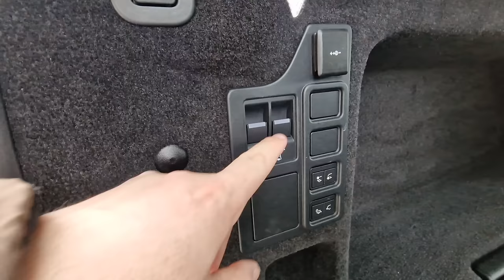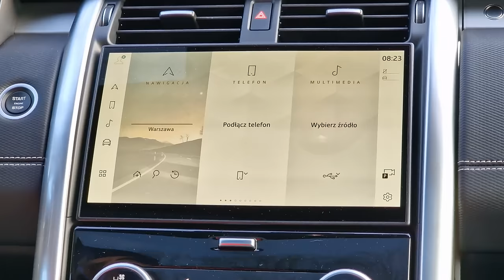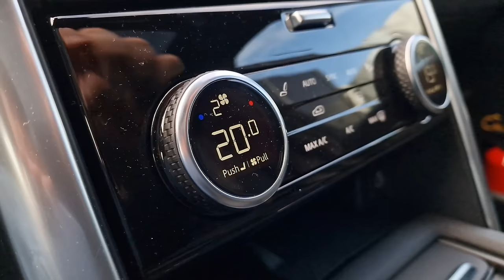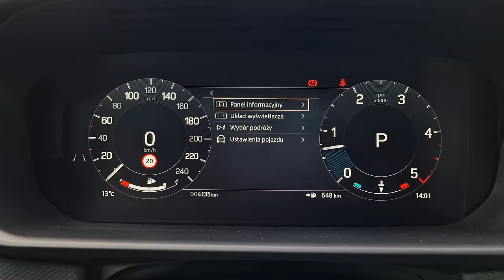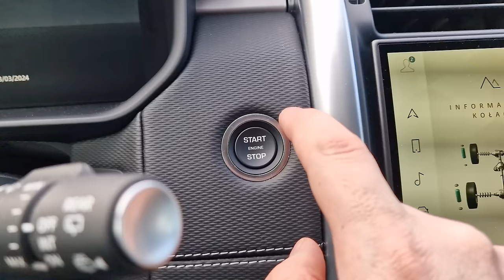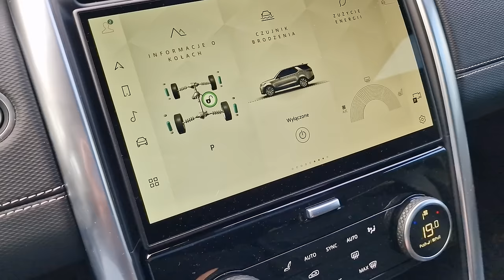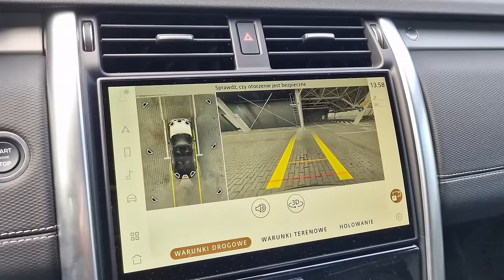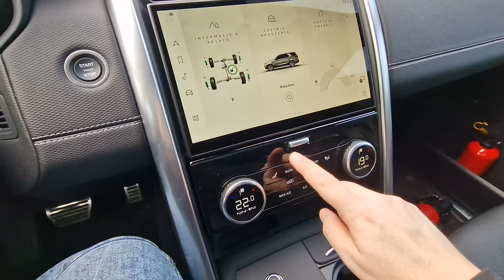Land Rover Discovery 3.0D TEST 2024 pl | Tego szukałem..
Bohater odcinka: Land Rover Discovery 3.0 D 249 KM 4x4

Czy jest możliwe, że powiedziałem kiedykolwiek, że nie lubię SUVów? Raczej nie... Ale gdybym, gdybym tak kiedykolwiek powiedział - nie dotyczy to Land Rovera Discovery.

Spis treści:
0:00 - 1:45 Wstęp
1:46 - 3:27 Bagażnik, kanapa
3:28 - 4:26 Dane techniczne
4:27 - 5:21 Silnik
5:22 - 6:13 Skrzynia biegów
6:14 - 9:51 Wnętrze, multimedia, obsługa
9:52 - 11:28 Wrażenia ż jazdy
11:29 - 13:21 Disco w terenie
13:22 - 13:42 Spalanie
13:43 - 14:44 Kilka uwag
14:45 - 15:15 Cennik
15:16 - 18:20 Podsumowanie